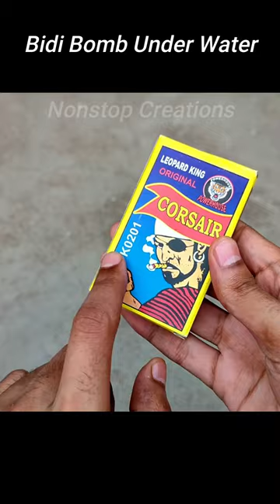Pani bomb Matches bomb Bidi bomb underwater experiment